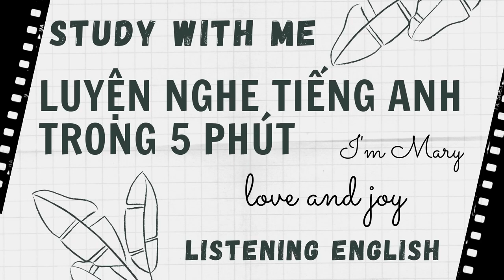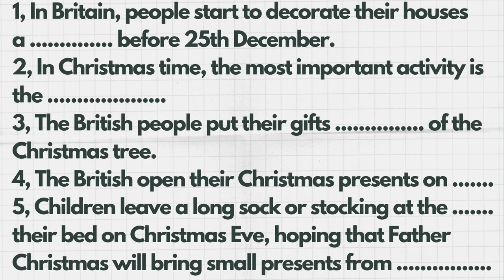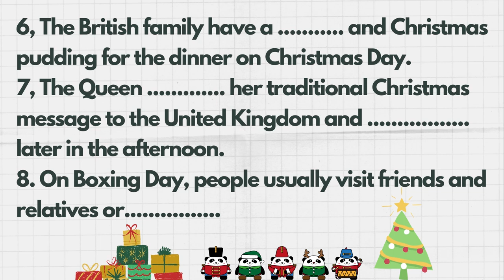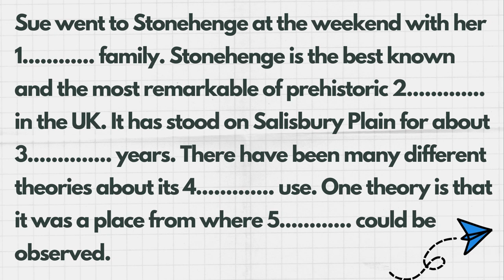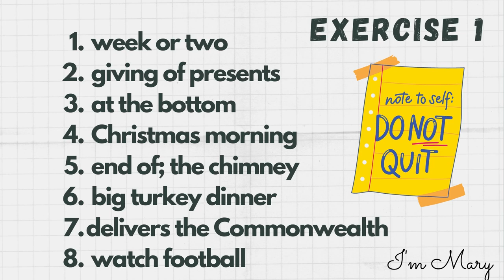Bài 5-Nâng cao nghe tiếng anh trong 5 phút mỗi ngày#720p.PDF ở phần...More nhé.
-Các bạn hãy dành 5 phút mỗi ngày để luyện nghe tiếng anh.
 -Niềm vui sẽ đến sau 1 tháng nhé. -Giao tiếp tốt tiếng anh giúp bạn dễ dàng tìm việc và thăng chức trong tầm tay nhé.
 -Còn chằng chờ gì nữa phải hok.Hãy bắt đầu thôi.Chúc các Bạn học vui vẻ và có kết quả tốt nhé!.